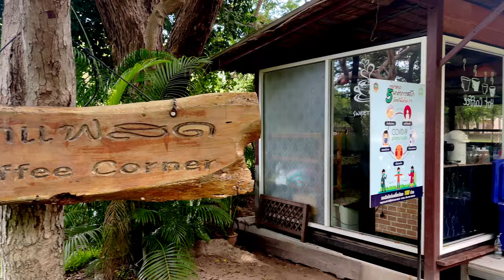Cha Am Small Businesses No 5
Cha Am Evening meal and a couple of bears at Well Restaurant owned by the best bike mechanic in town, Carlo.
Morning gym work at our favourite gym and coffee at the Cha Am Urban Forrest park cafe.
Both very pleasant places to visit and relax. Enjoy !